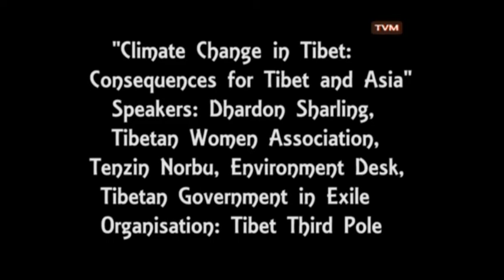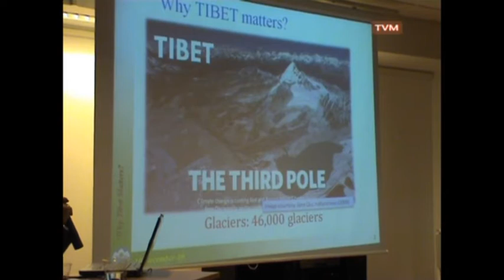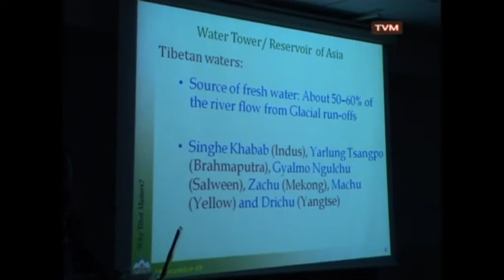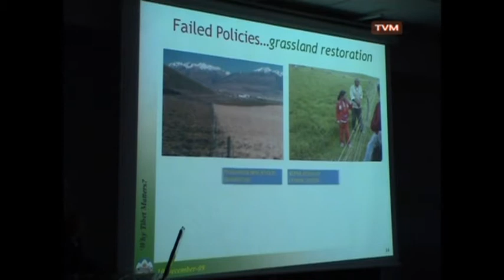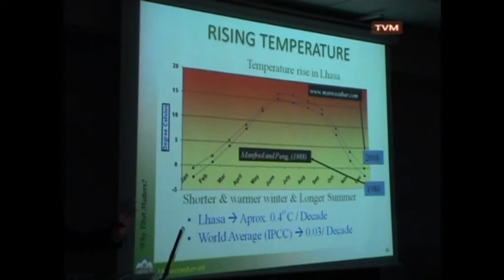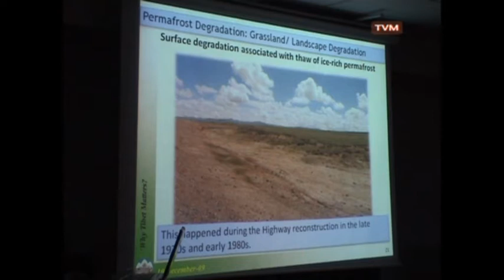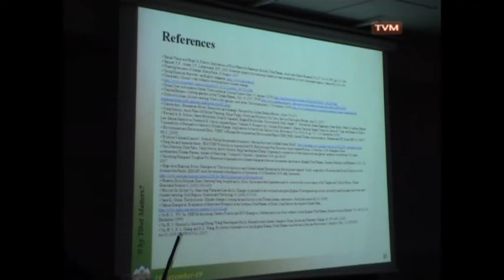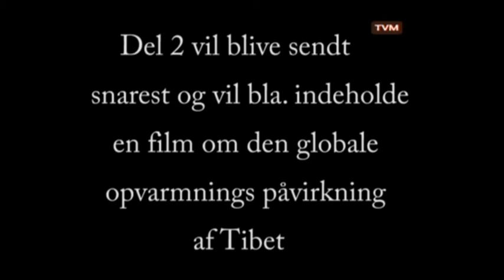Climate change in Tibet Klimaforum 10 dec 2009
Climate change in Tibet
fra Klimaforum DGI-byen 10dec 2009